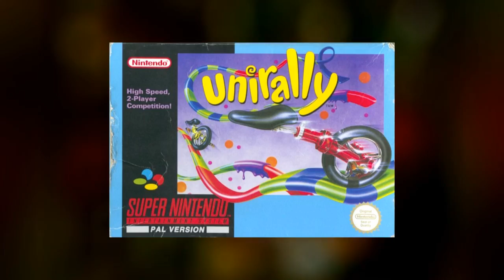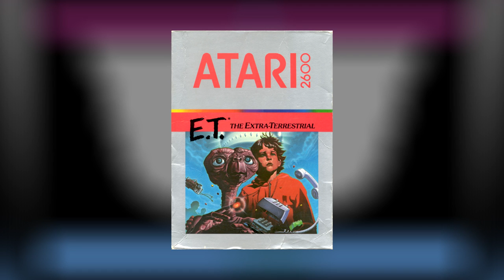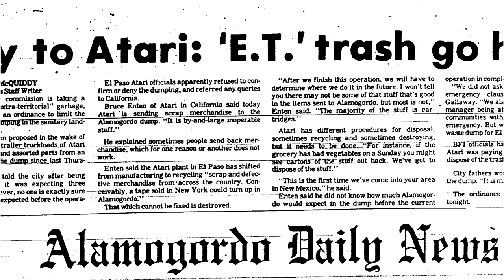💥 Games Recalled, Then DESTROYED!!! | Fact Hunt | Larry Bundy Jr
While modern games can easily be patched to remove conflicting content, earlier games didn’t have such a luxury, whenever a controversial topic, or worse a legal threat was brought forward, they not only had to recall all copies on sale, but also literally destroy them.   This episode Larry looks at five such cases!

5 Suspicious Review Scores,
4 Times Nintendo Got Sued and a whole lot more.

for the use of their footage in this video!

0:00 Intro
1:10 Fantasia
3:00 Unirally / Uniracers
4:44 E.T.: The Extra Terrestrial
7:23 Stadium Events
9:33 Tengen Tetris
12:38 Outro/Subscription Screen